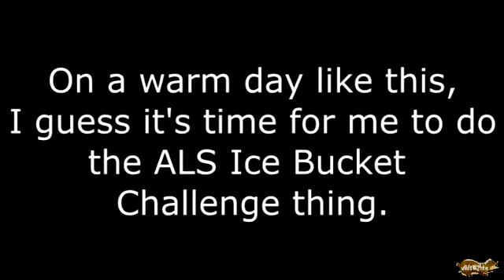Weasel Does the ALS Ice Bucket Challenge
I was actually just wanting to do this anyway, but then Corvettefan/Corvettedude sent me the challenge during the weasel show.